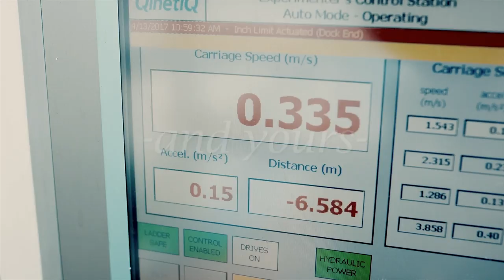Heesen 40 Years Anniversary Video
Enjoy our 40th-anniversary video!